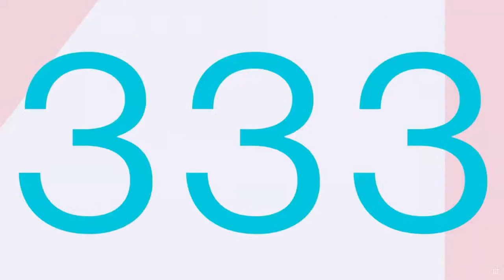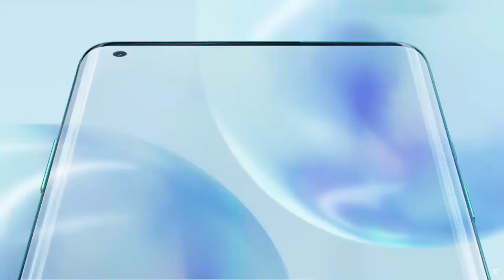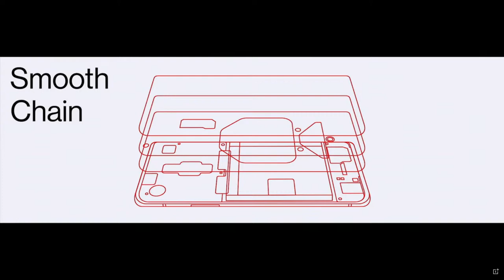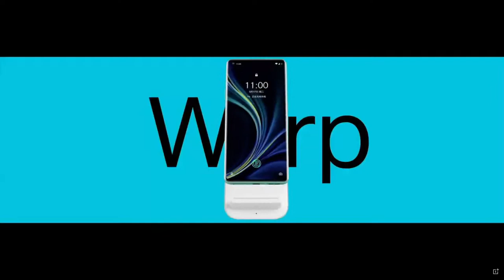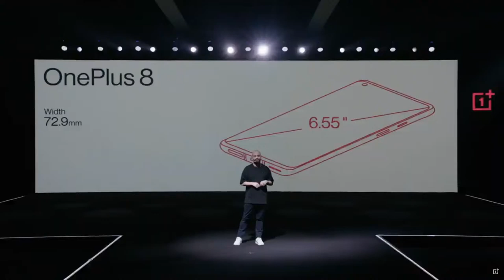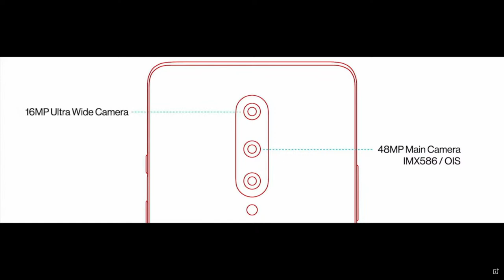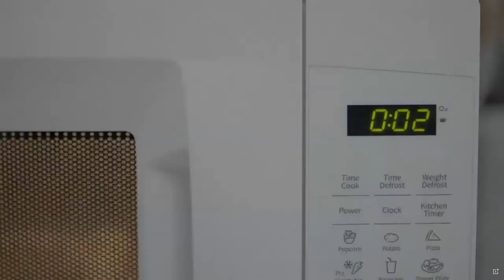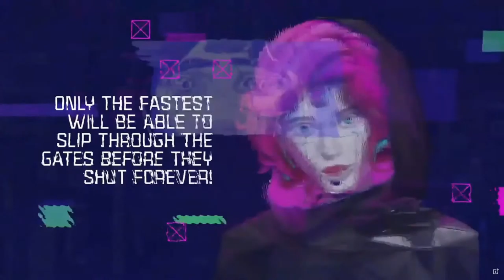Watch the OnePlus 8 and OnePlus 8 Pro announcement (full presentation)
See OnePlus launch its flagship series of phones, the OnePlus 8 series in a global, digital event.